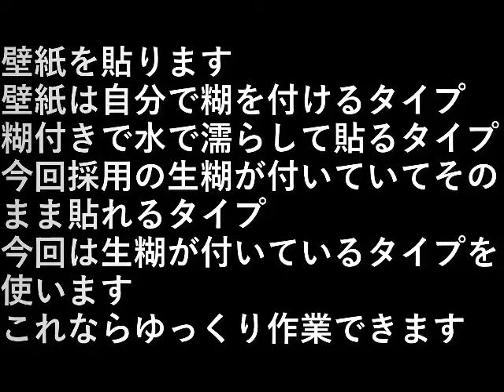ＤＩＹ３２．壁紙貼り1２階洋室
壁紙を貼ります。

壁紙は自分で糊を付けるタイプ、
糊付きで水で濡らして貼るタイプ、
生糊が付いていてそのまま貼れるタイプ。

今回は生糊が付いているタイプを使います。
これならゆっくり作業できます。

設備屋の適当田舎暮らし